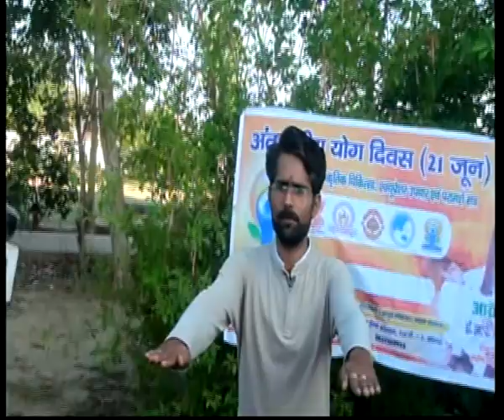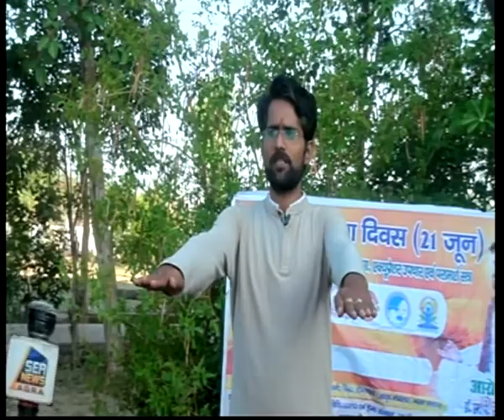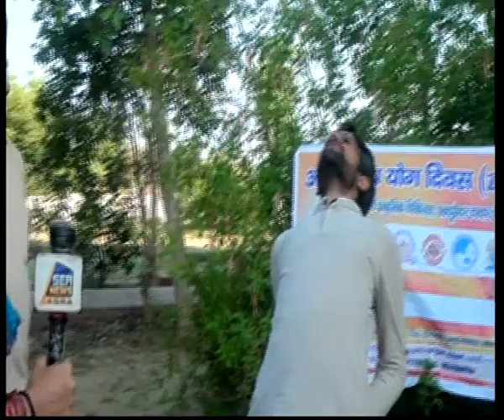international yoga day